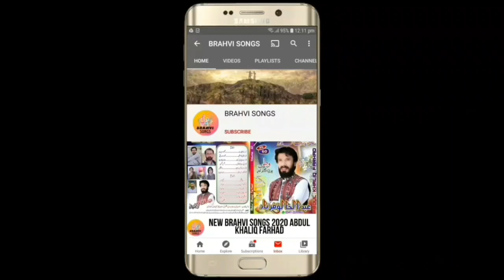ABDUL KHALIQ FARHAD NEW BRAHVI SONGS EID GIFT VOL 72 PART 6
Playlists bdul khaliq farhad vol 60hts/yuuecmpals?itPv2l6uH3Q_Eq11K42WXmUzf2GQ2)atr di VL 60ful lbmhts/yuuecmpals?itPv2l6uGZ3cLP1LC492qW3) w bhviongNoohay vol44htps//ouub.cm/lalit?is=PvY_l6HwECfecm0aN52mqC1) ewravions ta ail ol187tts:/ouubeomplais?li=PvY2lb6uwEvdh3tbVOqGSTE8O5) ew ahv sos 222 taradivol180ullalb htps:/yutbe.cmplylis?is=PLv2lbHuwHtr87M7F6Mmytqgdy6 BrahviOGS 2021ai MuhamdpardesiO 215 fu lbumhttp:/youube.o/plalistlst=PvY2_bHuwHHaEdgHOwqFJJvIIY7) HOAI_FAHADNEW_RAHI_SNGS_OL_3+5+55_ULLALBMhtts:/ HAJI_MHAMMDPARDESINEW_RHVI_SONS_VO_40+241_ULL_LUMhttps//yotbecom/playlitlit=PLvY2_lbHwE97V9pZl2otNil3e7B9) HAJ_MUHMMEDPARDES_NEWBRAHI_SONG_VOL244_ULL_ALUMhtps:/youtube.cm/laylst?list=PvY_lb6uwFDE9MF4rKXn_-MjVjOX10)Gull hasan funy rahvi sngs vo 48 full abumhtts:/youtube.complalis?list=PLvY2lb6uwFpSNo-RhSqpikO-DmHJ#BALOCHI_MUIC BALOHI_SONGS